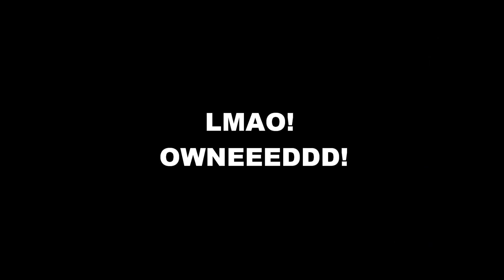Travy Boy Battles A-Lex! (Fast/Slow Motion) LOL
Check it out as A-Lex's lil bro(and Hype Man) destroys him in a dance battle, lmao! Fast and Slow Motion! And that's King H in the background yelling "get em get em" lmao